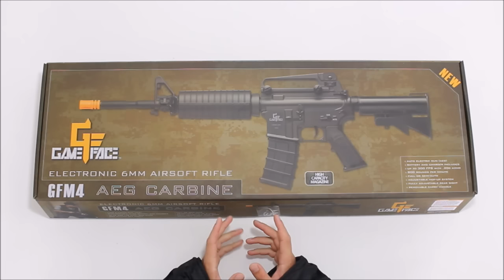Rifle Airsoft Game Face GFM4 Elétrico co2brasil